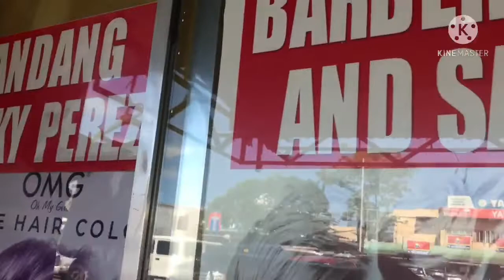New Color 😍 alagang madam ricky || Vlogs jizelle samonte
VLOGS JIZELLE SAMONTE